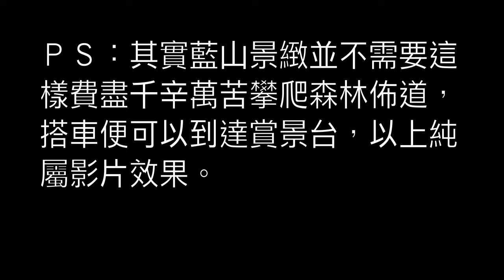澳大利亞小品藍山一日遊